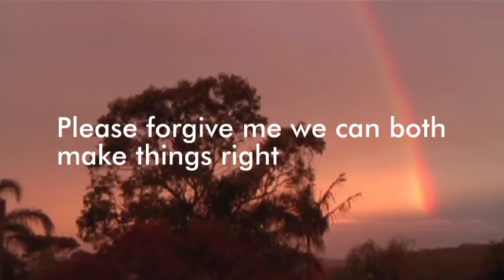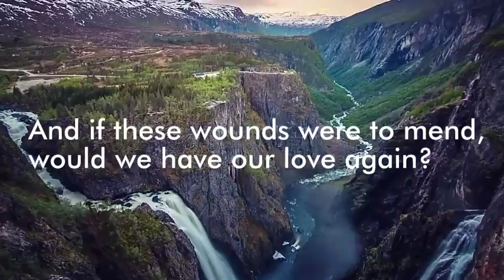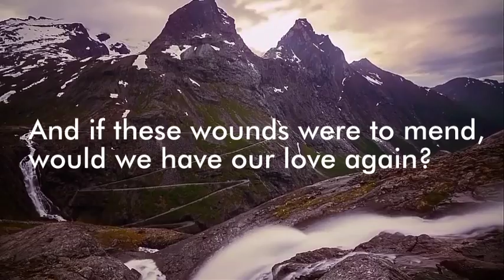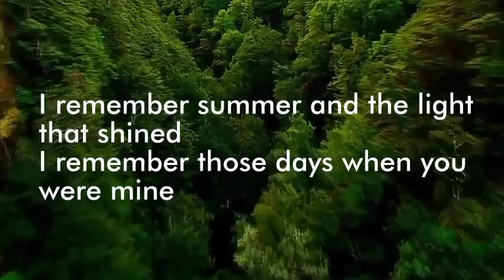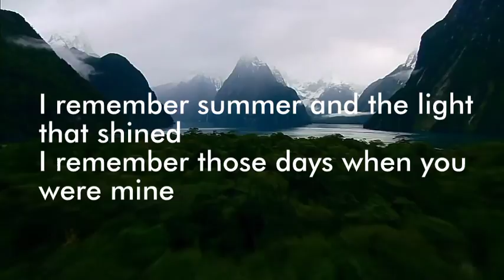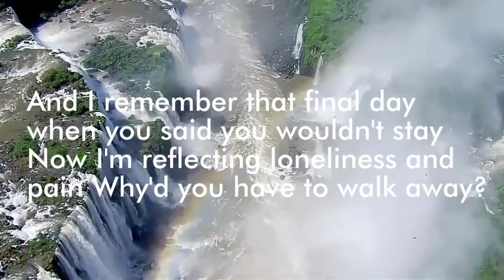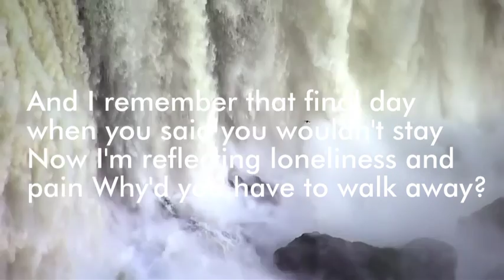Pathless Land- Into Your Pain 2017 Featuring Teddy Bennington- **OFFICIAL VIDEO**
Official Video